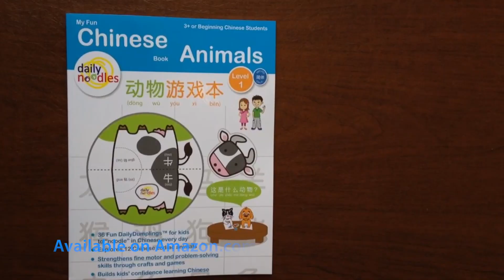NUMBERS 1 Book Now On Amazon!